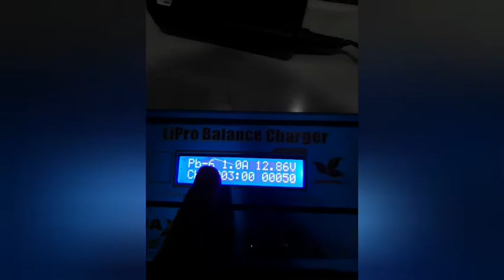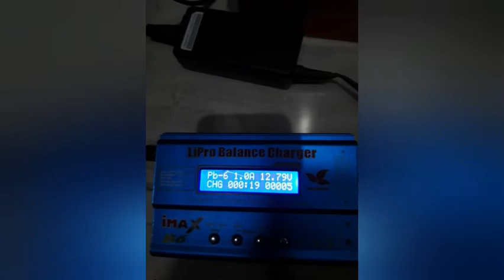how To Charge12v Dry Battery Simple Trick Save Battery Life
i Make Video For Tech Info Purpose